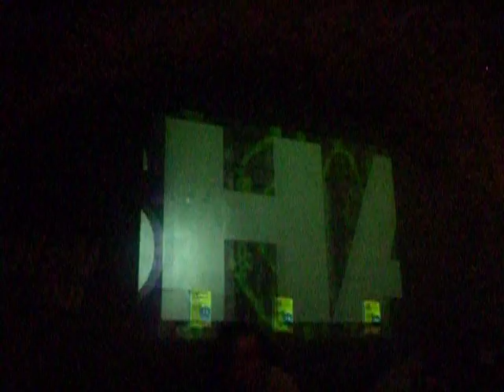sasha @ the arches glasgow sep 1st 2007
me, not in a fit state of mind, filming the wall!